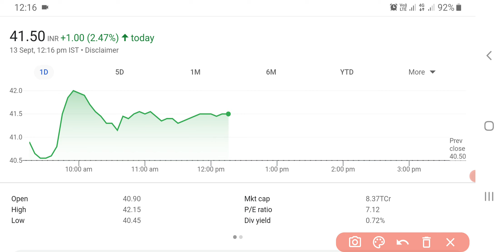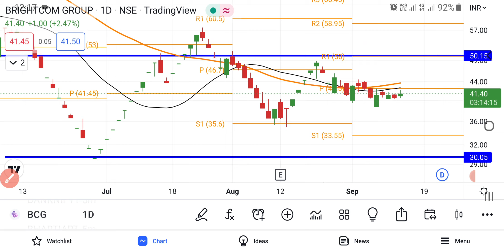BCG Share Latest News | BCG Share News Today | BCG Share Latest Update | Share Market Latest News